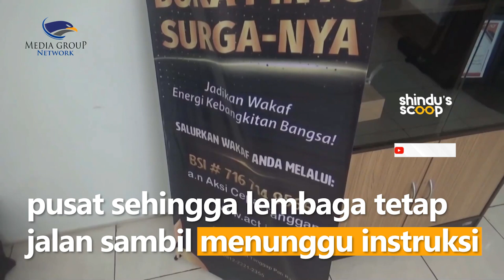ACT Minta Waktu untuk Merenung soal Temuan PPATK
Setelah PPATK memblokir puluhan rekening ACT dan mengungkap temuan penting soal aliran dana mencurigakan untuk kelompok teroris, pihak ACT langsung melakukan jumpa pers.

Presiden ACT, Ibnu Khajar minta waktu ke publik untuk menjelaskan berbagai temuan PPATK soal aliran dana yang mencurigakan. Ibnu mengaku tidak mengetahui soal aliran dana mencurigakan yang diduga untuk kelompok teroris. Tak hanya itu, ACT juga kaget pemerintah melarang mereka untuk melakukan pemungutan uang dan barang.